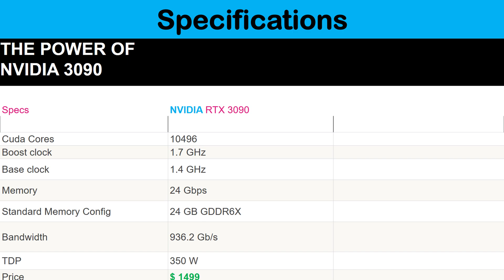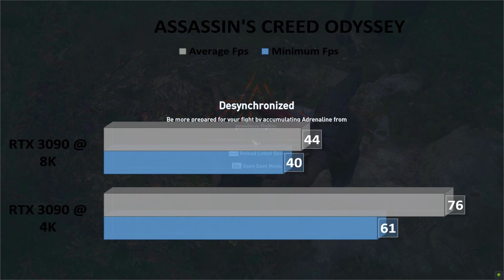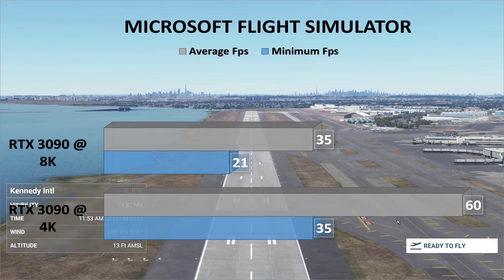Nvidia GeForce RTX 3090 4K & 8K Benchmarks FPS Gameplay Comparison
Quad NVIDIA GeForce RTX 3090 Cards Benchmarked Together, 1700W Power Consumption & Linear Performance Scaling
The NVIDIA GeForce RTX 3090 is without a doubt the fastest graphics card on the planet but it does not offer a great performance per dollar proposition. The card with its 24 GB GDDR6X memory and insane specifications seem to be underutilized by games as evident from our report but there are workloads that can take full advantage of this beast of a card.
The Nvidia GeForce RTX 3090 is being pitched as a replacement for both the Nvidia Titan RTX and the RTX 2080 Ti at the same time. The absolutely massive GPU behind the absolutely massive heatsink here is both incredibly adept at 3D Rendering workloads and gaming, backed up by 24GB of GDDR6X memory.

With specs like this, it's a graphics card that is going to appeal to folks trying their hand at 3D animation way more than people looking for a GPU for the best PC games.

But while Nvidia is definitely pushing the RTX 3090 as a card for creative professionals – which is really what it's best at it's also being marketed for its ability to handle 8K gaming at 60 fps, which ultimately has mixed results.

So, much like it goes with every graphics card generation, the Nvidia GeForce RTX 3090 is a top-end graphics card that will absolutely demolish everything else in the market. But the high price and only slightly better performance over the RTX 3080 means that we can only recommend it to hardcore enthusiasts that want the absolute best graphics card for the money, or for digital artists that need the card for hardware-accelerated rendering.
The performance was measured within Octane Bench, V-Ray Next, Red Shift, and Puget Systems's own Puget Bench for DaVinci Resolve. The four GPUs didn't have NVLINK enabled across them and were only communicating via the PCIe bus interface. The explicit multi-GPU nature allowed by professional applications lets users take full advantage of the four GPUs without any additional driver support.
In terms of performance in the said applications, you can note below that all benchmarks report near-perfect scaling for all four GeForce RTX 3090 graphics cards. The performance to begin with for a single-card is also notably higher than any previously released solution but having more than just 1 RTX 3090 graphics card can definitely help improve performance by a huge factor for users such as content creators who heavily rely on these applications.